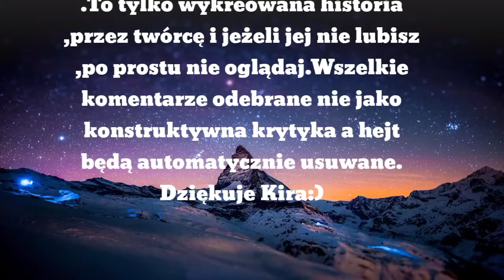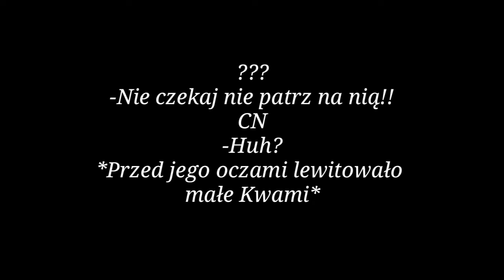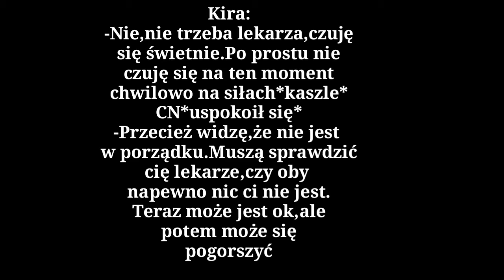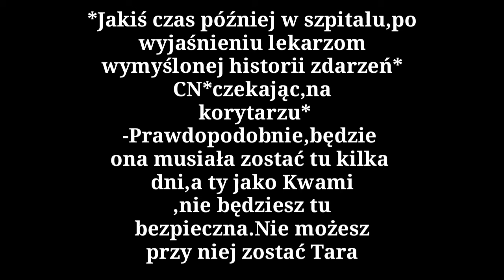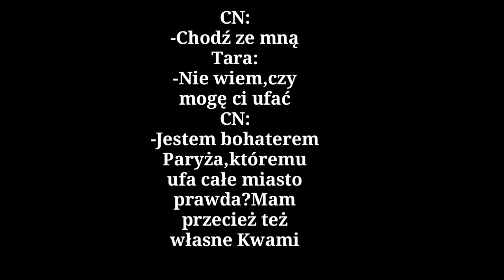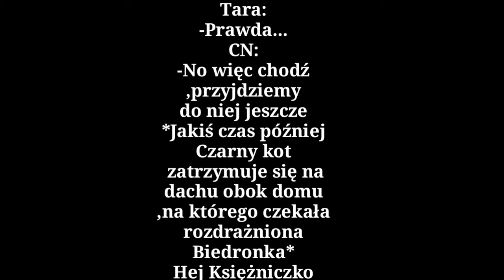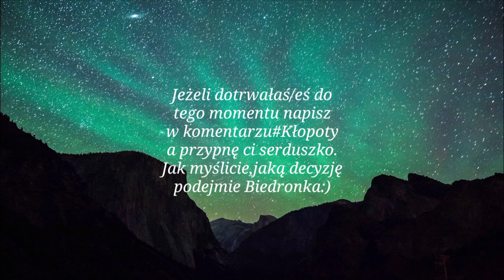🐞Miraculous Fan Story🐈~|🐺Nowe superbohaterki🐾|*16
Muzyka:
Barren Gates & Jon Becker-Pray that you'll be dead to me
Diviners-Falling(Ft.Harley Bird)
Heuse & Chris Linton-Reactive
Jo Cohen&Sex Whales-We are
Left my heart in pain
Neffex-Grateful
Patrick Reza-Choices

❗Uwagi❗

To jest tylko i wyłącznie,fanowska historia.Nie musi się ona wam podobać.To seria dla tych którzy nie wiedzą co mają zrobić ze swoim wolnym czasem,a jeśli włączy się wyobraźnię To frajda z czytania jest jeszcze większa.
Mam nadzieje,że się spodoba kolejna część tej serii i miłego oglądania😉